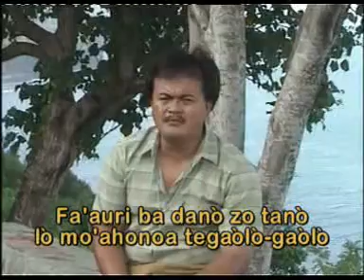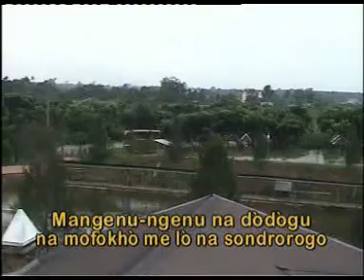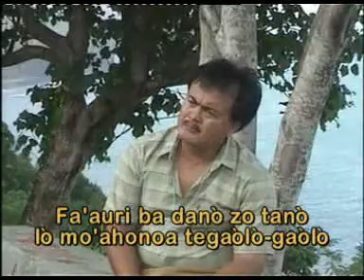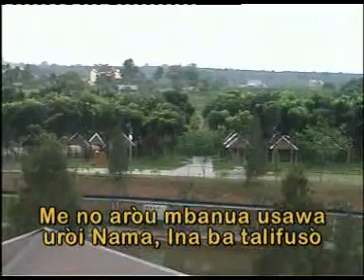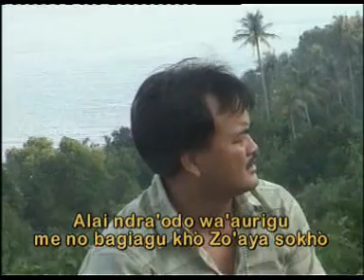Ngenu Dodo (Jeritan Hati) Cipt/Voc. Yarman Ndruru (Lagu Nias)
Lagu-lagu lama Nias